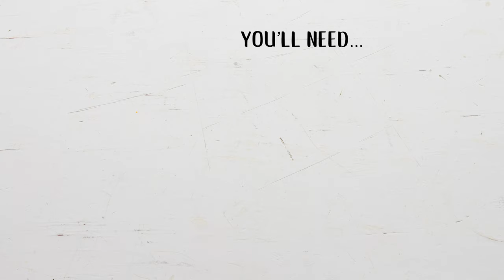Tiny Canvas Painting Ideas | Welcome to Nana's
Making things in miniature is always fun! These Tiny Canvas Painting Ideas bring you miniature art with a painting tutorial & video!